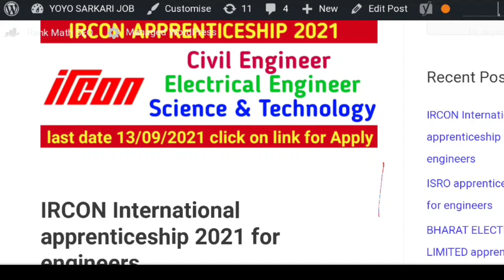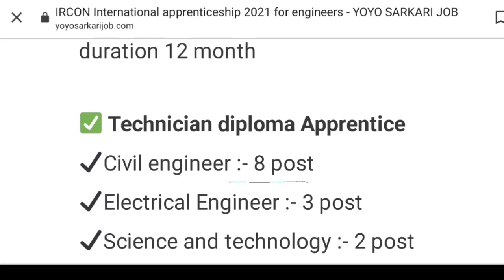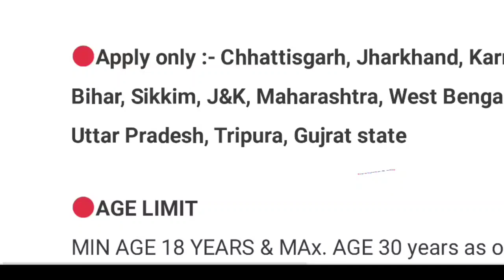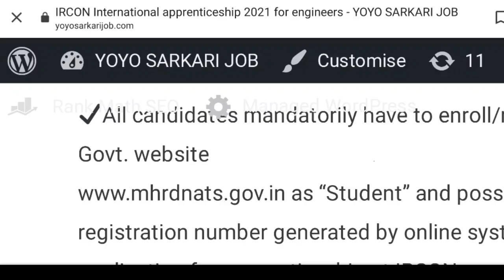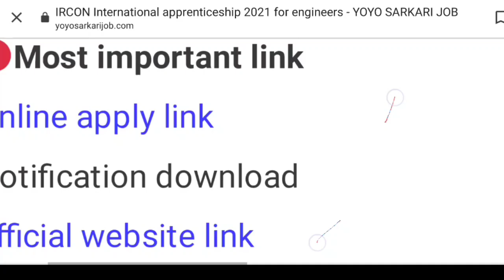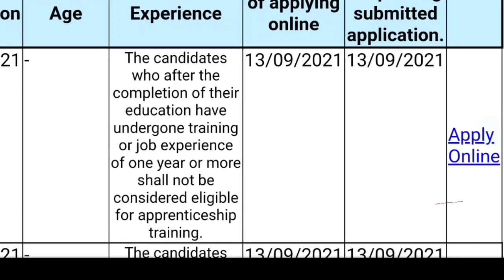IRCON free training for engineers | IRCON apprenticeship 2021 | for Civil ,EE, S&T engineers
IRCON International Limited apprenticeship 2021 for civil engineer electrical engineer Science and Technology engineers graduate and diploma students

IRCON International Limited apprenticeship 2021 online application form

🔴video content

✅IRCON apprenticeship notification

✅ IRCON apprentice number of post

✅ IRCON apprentice name of post

✅ IRCON apprenticeship education qualification

✅ IRCON apprenticeship is limit

✅ IRCON notification download process

✅ IRCON apprenticeship form apply process

✅ IRCON apprenticeship selection process

🔴 follow on

IRCON International apprenticeship 2021 for civil engineer

ircon International Limited apprenticeship 2021 for electrical engineer

IRCON apprenticeship 2021 for science and technology engineers